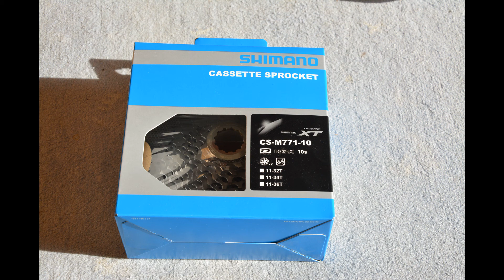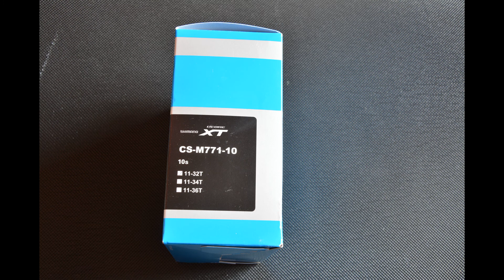Shimano CS-M771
Pictures of Shimano CS-M771-10.